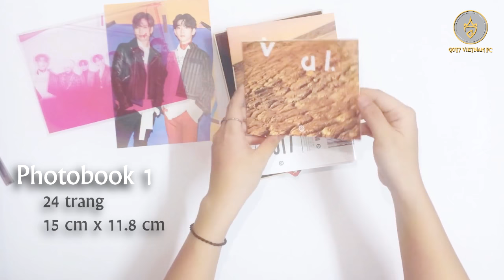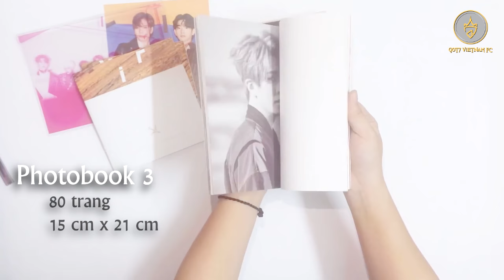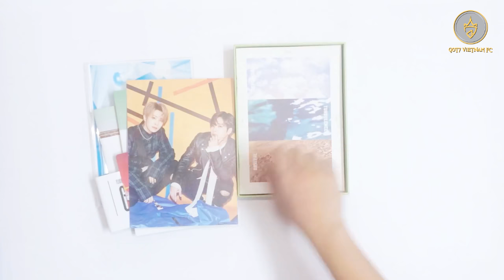[GOT7VNFC][Unbox] GOT7 - Flight Log: ARRIVAL album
Unboxing by GOT7 Vietnam FC

Chia sẻ nhớ ghi rõ nguồn. Vui lòng không reupload.